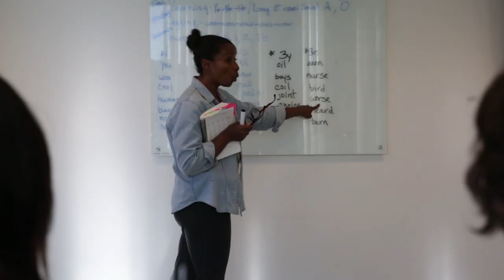Australian Students at New York Film Academy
Students from Australia had the opportunity to take part in a 3-Week Workshop at the New York Film Academy Los Angeles.